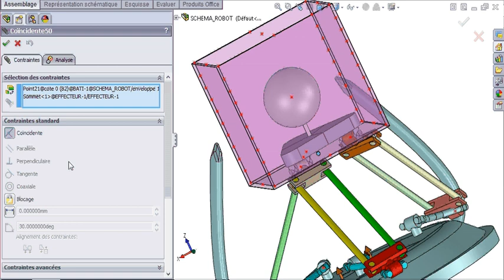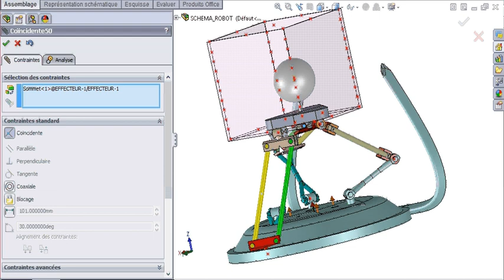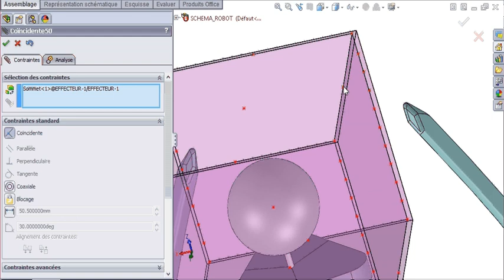changement de point 2